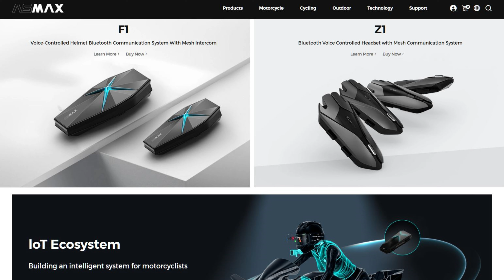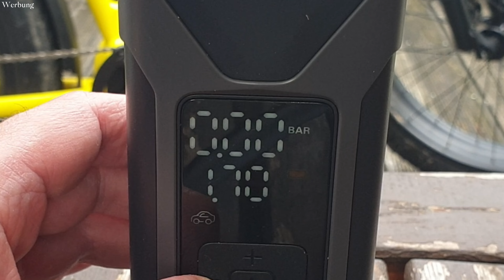Asmax T10 - Akku Luftpumpe + Power Bank 7500 mAh - Reifen aufpumpen und Handy aufladen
🔊📣Der Produktlink zur Asmax Luftpumpe

heute schauen wir uns die elektrische Akku-Luftpumpe T10 von Asmax an.
Mit der Pumpe kann man Fahrräder, Motorräder, Autos und vieles mehr aufpumpen.
Diese Pumpe bietet eine tolle Zusatzfunktion! Sie ist nicht nur eine Luftpumpe, sondern gleichzeitig eine 7500mAh Powerbank, womit man unterwegs auch sein Handy aufladen kann.
Die Pumpe bietet zusätzlich noch eine kleine Leuchte.

Euer Casey

📽️ 🎞️🎬Tracklist:
Präsentation ab: 00:24
Bedienung / Menuführung ab: 01:59
Wie lange dauert es, 1 Bar aufzupumpen ab: 04:18
Fazit / Verabschiedung ab: 06:23

🛠️Specs:
➡️Aufpumpen bis 11 bar
➡️Live-Anzeige und Autostopp-Funktion, wenn gewünschter BAR-Wert erreicht ist
➡️Powerbank 7500mAh zum Aufladen von z.B. Handy
➡️Geräte laden über USB-C Anschluss
➡️Pumpe wird über USB-A (klassischer USB Anschluss) aufgeladen

Vielen Dank für eure Unterstützung für meinen Kanal😘

🎞️Meine fliegende Kamera
📸Meine DJI Osmo Action Cam 3
🎤Meine Rode Wireless Me
🔦 Meine Henmi Vorderradlampe
🔦 Meine Sigma Hinterradlampe
►Mein verwendeter Schraubkranz 11-34
►Mein Lenker
►Neue Pedalen
►Mein Shimano 7-Gang Rapid-Fire SL-M315
►Meine hydraulischen Bremssattel
►Mein Brustgurt für Handy
►Bremslicht Alternative
►Mein Helm
►Ma´s Lenkergriffe
►Mein Lenkervorbau
►Meine Lenkererhöhung
►Mein Bremslicht
►Mein Spiegel
►Meine Handschuhe
►Meine Handyhalterung
►Mein Gepäckträger
►Mein Drehmomenschlüssel
►Mein Kurbelabzieher
►Meine gefederte Sattelstütze
►Meine Hülse für Sattelstütze
►Alternativer Montageständer
►Nuss für Ring des Kettenblatts
►Tretlagerwerkzeug Nuss
►Mein verwendeter Schlüssel für´s Tretlager
►Mein Schraubkranzabzieher
►Mein 21er Ring-und Maulschlüssel
►Meine Bremsbeläge klassisch
►Mein Selfie-Stick

🟢Bei den Links handelt es sich um Partnerlinks. Ihr unterstützt mich, wenn ihr über meine Links etwas bestellt. Euch entstehen dadurch keine zusätzlichen Kosten. Vielen Dank für eure Unterstützung!!!🥰